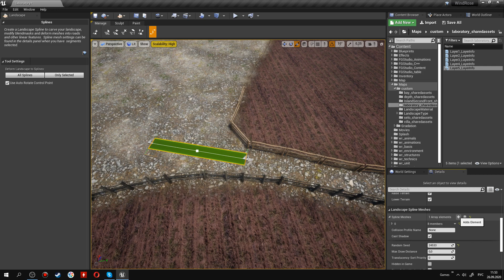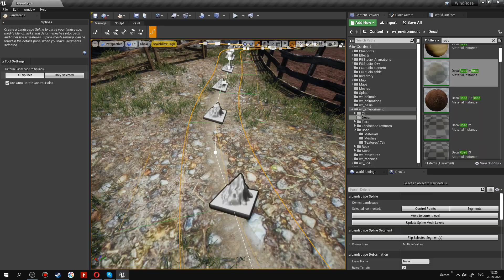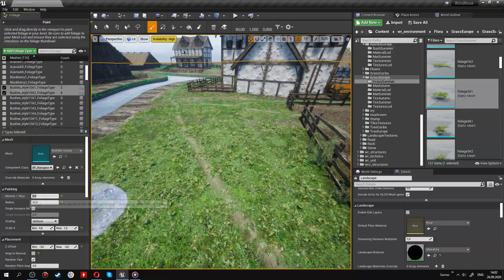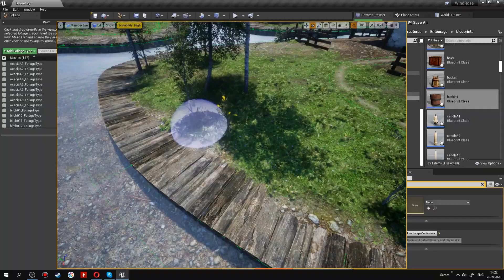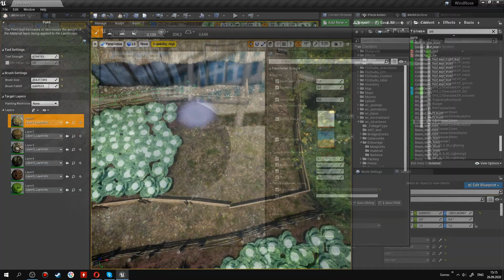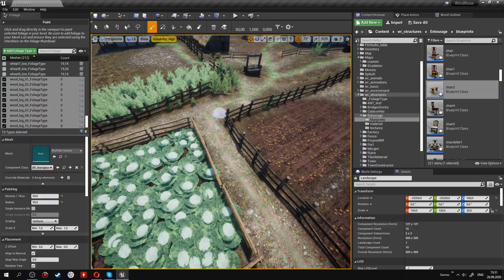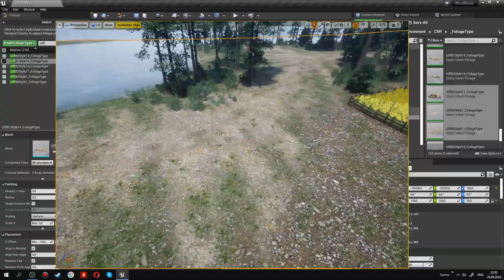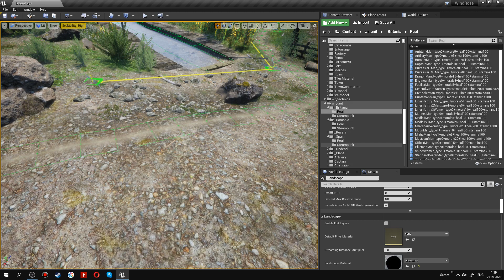Wind Rose «Работа с картой-три дня за 30 минут»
Быстрая и частичная демонстрация, создания и проработки одного участка на карте.